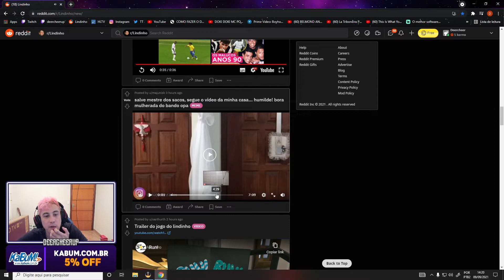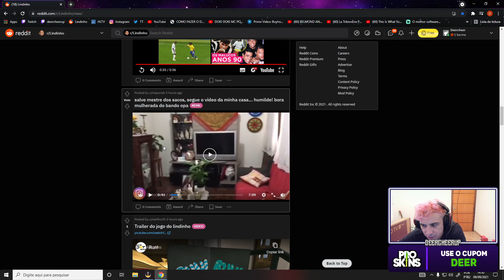LINDINHO REAGE A CASA DO BANDO #20